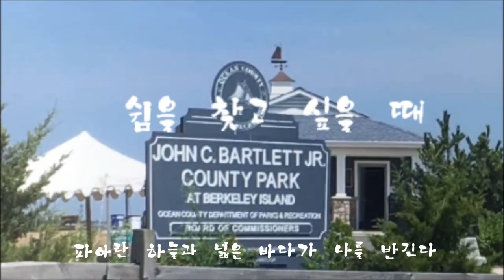미국에서 살아가는 길, 미국여행 -쉼을 찾아서- John C. Bartlett,Jr. County Park at Berkeley Island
꽃게잡이,낚시,물 놀이,BBQ가 가능한 곳입니다.  아이들을 위한 Spray Park도 있습니다